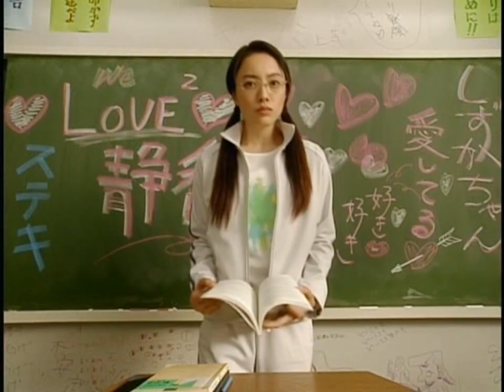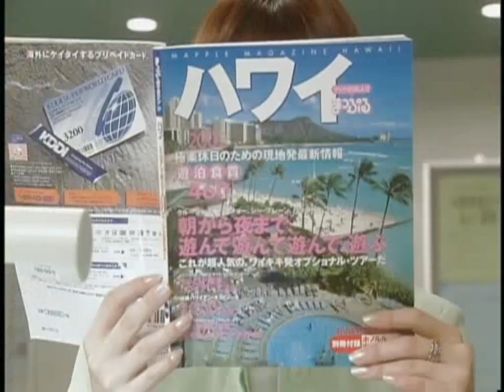Gokusen Temporada 1 Ep 4.02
Copyright Nippon Television
No se intenta infringir los derechos de autor
Subtítulos por ...